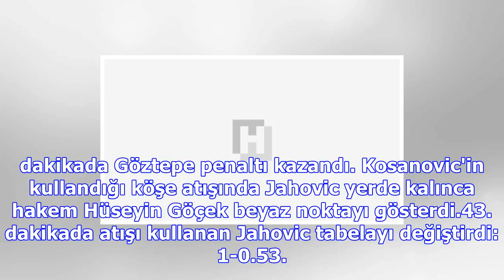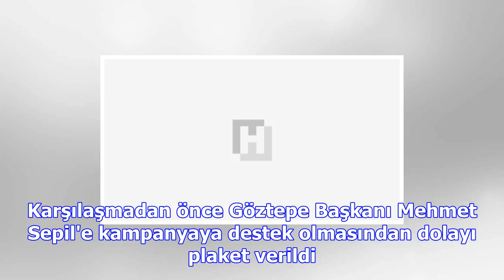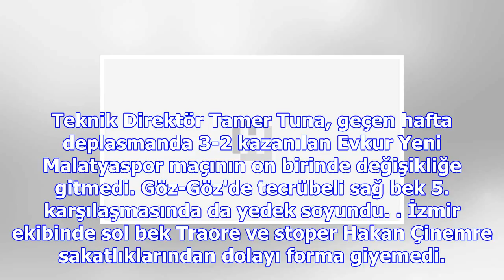Göztepe evinde hata yapmadı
STAT: BornovaHAKEMLER: Hüseyin Göçek , Cem Satman , Erdem BayıkGÖZTEPE: Beto - Tanju , Kadu , Kosano...